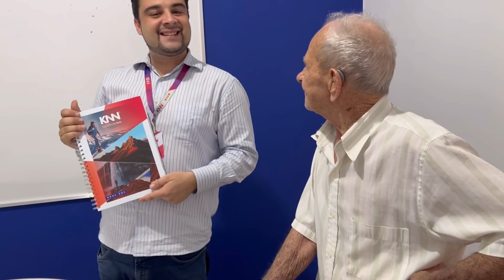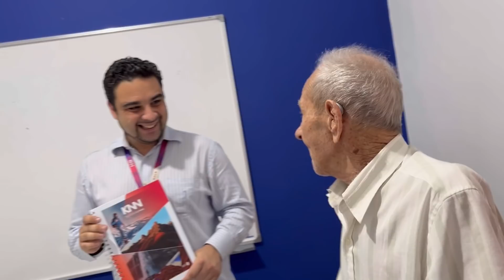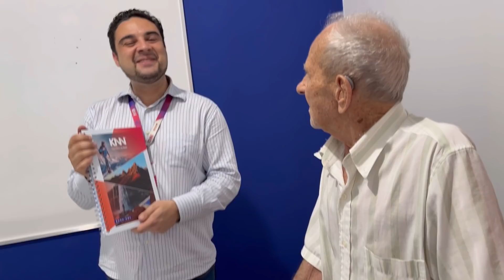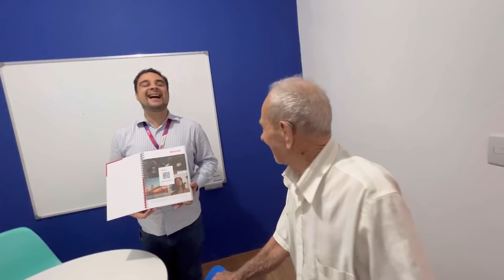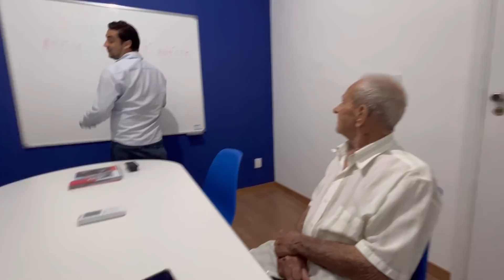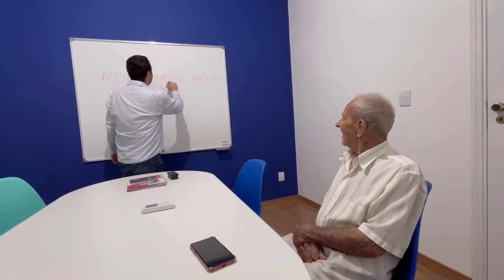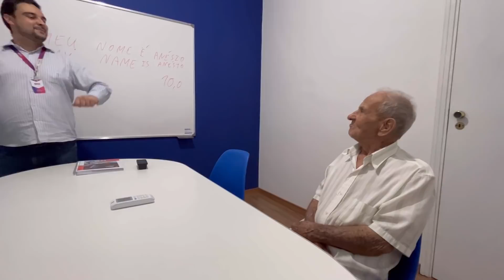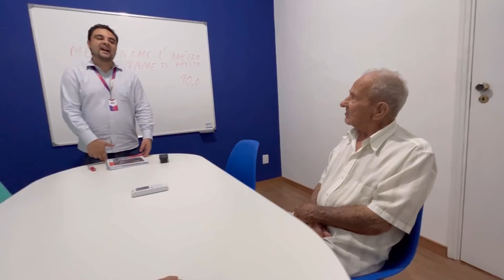TROLLAGEM: MY NAME IS ANESIO 😂